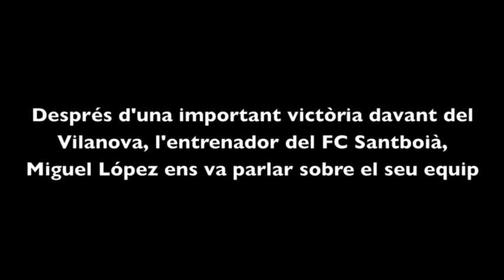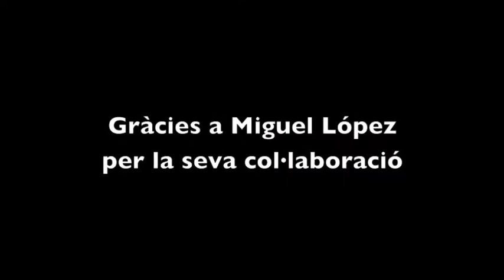FutbolCatalunya - Miguel López, técnic del Santboià, parla del seu equip i de la Tercera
FutbolCatalunya - Miguel López, técnic del Santboià, parla el seu equip i de la lliga